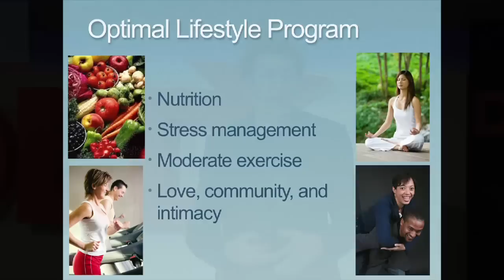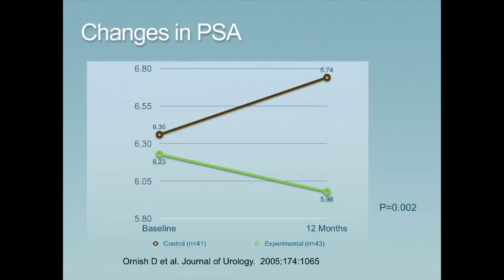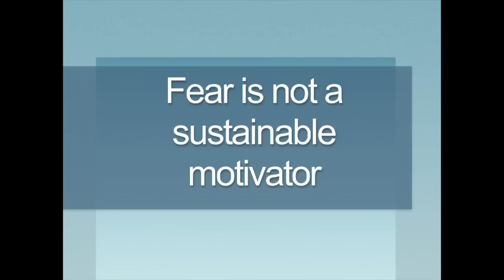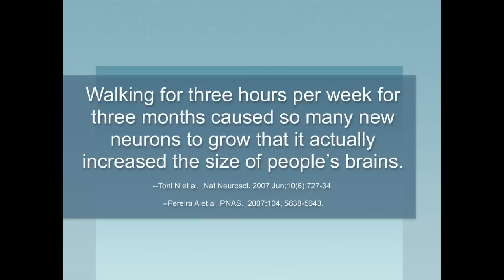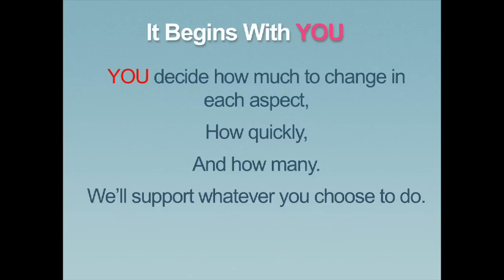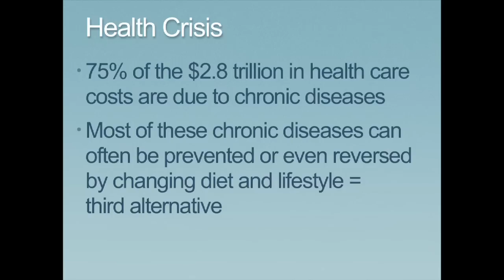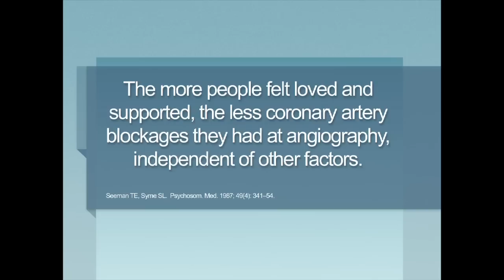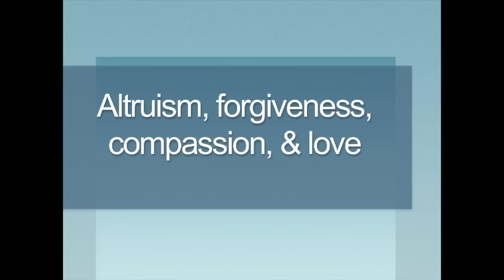DLD13 - The Power of Lifestyle Changes, Social Networks and Love (Dean Ornish)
Identifying obstacles in lifestyle-patterns and overcoming them is a route to success. Not only if we want to pursue desired futures but also in demonstrating that comprehensive lifestyle changes may slow, stop, or even reverse diseases such as prostate cancer or heart disease as Dean Ornish proved in his research. He will be in conversation with Gabriele Oettingen who adds to the idea of changing our behavioral patterns by becoming more aware of the perils in positive thinking. She will present the results of 15 years of research on this topic.